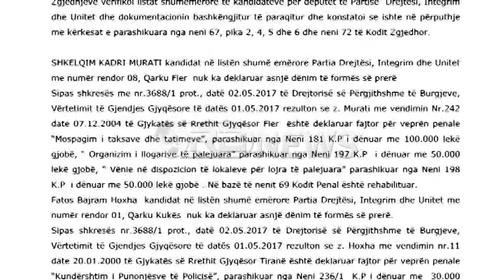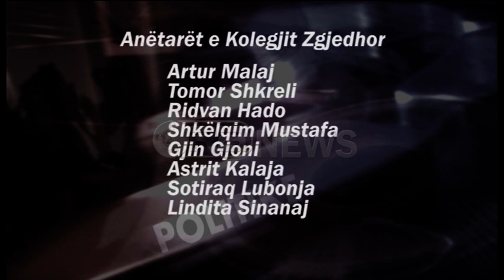Ora News – Listat për deputetë, KQZ: 18 kandidatë probleme me ligjin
Nga verifikimet e kryera, 18 kandidatë për deputetë të partive LSI, LIBRA, PDIU, PKDSH, PDS dhe MEGA sipas KQZ janë të dënuar nga gjykatat për kundravajtje të ndryshme.
Pas verifikimit të listave shumë emërore, KQZ ka publikuar të gjithë emrat e kandidatëve ku veçohen deputeti aktual i LSI Ylli Shehu, si dhe kandidatët e kësaj force politike Klajdi Qama dhe Sokol Ponari.
Ndërkohë 4 të tjerë janë në radhët e PDIU ku bie në sy emri i ish-deputetit demokrat Fatos Hoxha që aktualisht kandidon në Kukës.
Tre kandidatët e tjerë janë Shkelqim Murati, Seit Fishta dhe Robert Bano. Edhe në Listat e partisë së sapokrijuar, LIBRA janë dy kandidatë që kanë marrë dënime në të shkuarën e tyre.
Ata janë Florian Gjoni dh Daniel Koçi. Ndërkohë, që 4 kandidatë i përkasin Partisë Kristian Dmeokrate, 3 Partisë Demokracia-Sociale dhe 2 partisë minoritare MEGA.